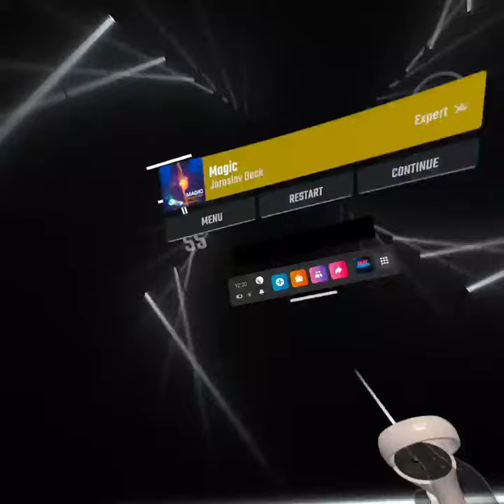Beat Saber OST 5 - Magic - Jaroslav Beck feat. Meredith Bull